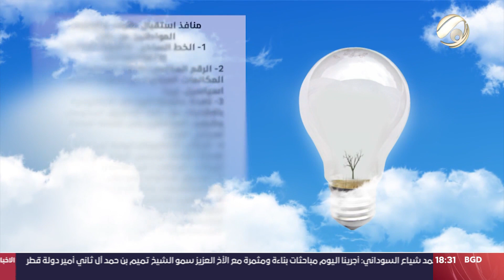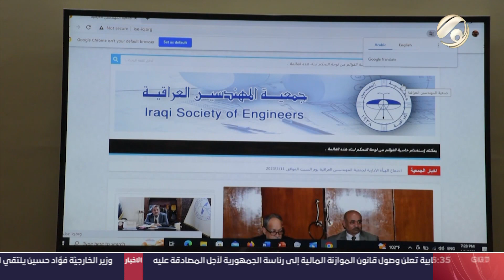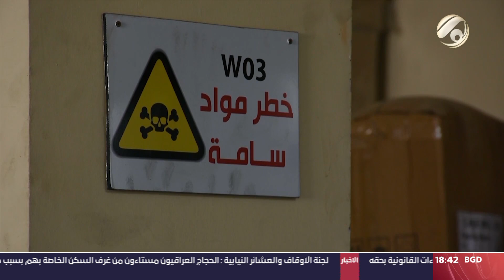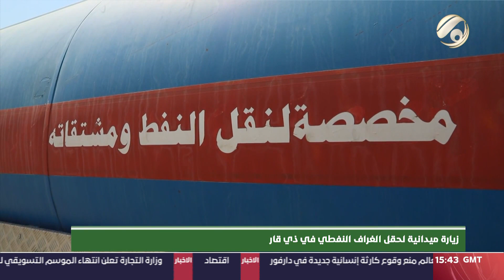البيئة والناس | 2023/6/16